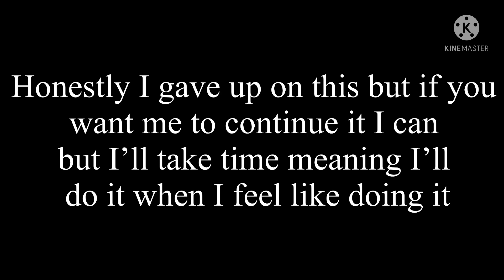Unfinished video // I got lazy if you want me to continue it just comment on it